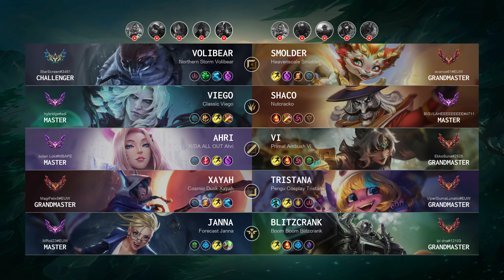Volibear Top vs Smolder - EUW Challenger Patch 14.5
Volibear Top played by "StarScreen@3461", EUWChallenger 885 LP

- Skin: Northern Storm Volibear
- Primary Rune: Grasp of the Undying

Timeline:
00:00 Ban & Pick
00:15 Runes & Abilities
01:37 Gameplay
02:48 Get a SOLO KILL
03:16 Gameplay
06:24 Team FIGHT
06:52 Gameplay
08:20 Get a SOLO KILL
08:48 Gameplay
09:36 Team FIGHT
10:04 Gameplay
10:49 Get a Triple Kill
11:24 Gameplay
12:31 Get a SOLO KILL
12:59 Take down The Turret
13:27 Gameplay
18:58 Get a SOLO KILL
19:18 Team FIGHT
19:37 Take down The Turret
19:56 Gameplay
20:38 Get a SOLO KILL
21:06 Gameplay
22:59 Get a Double Kill
23:32 Gameplay
24:01 Get a Double Kill
24:34 Gameplay
25:46 Team FIGHT
26:14 Gameplay
27:13 Team FIGHT
27:48 Take down The Turret
28:02 Take down The Inhibitor
28:18 Gameplay
29:17 Take down The Turret
29:41 Team FIGHT
29:54 Take down The Turret
29:58 Take down The Inhibitor
30:14 Gameplay
30:52 Team FIGHT
31:46 Take down The Turret
31:55 End credit